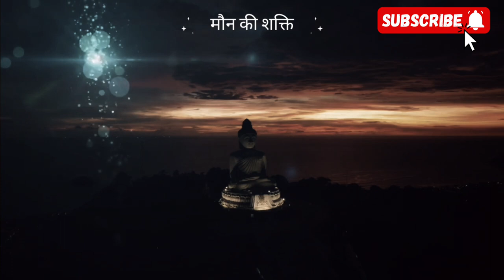Power of silence। Buddha story on learn to calm mind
✦ The power of silence in calming the mind
1. Speaking too much impacts our life when our mind is disturbed
2. Silence can calm a disturbed mind, leading to understanding and control over the world
✦ Silence is the source of life
1. Words spoken by Buddha create silence, as he embodies silence in his teachings.
2. Buddha's realization of suffering led him to leave his palace and family to teach the truth.
✦ The power of silence in finding peace and joy
1. Explanation of the four noble truths by Buddha, emphasizing reasons for suffering and ways to end it.
2. Teaching a lesson on humility and compassion through the act of begging for alms.
✦ Understanding the power of silence through Buddha's story
1. Excessive thoughts causing unrest in life, leading to disturbed mind.
2. Analogical explanation by Buddha on the impact of continuous thoughts, emphasizing self-responsibility.
✦ Buddha suggests calming the mind by focusing on the body dimensions.
1. Mind's nature is to awaken thoughts and emotions, your choice to live with them.
2. Connecting with karmendriyas and gyanendriyas helps increase sensitivity and calm the mind.
✦ Silence calms the mind and brings inner peace.
1. Listening to your inner tune by removing external noise helps in calming the mind.
2. Practicing silence helps in maintaining calmness regardless of external circumstances.
✦Silence is powerful for calming the mind.
✦ Reflect on the necessity of constant talking

गया हर शब्द मौन का सृजन करेगा बुद्ध के शब्द निश्चित ही मौन का सृजन करते हैं
क्योंकि बुद्ध मौन की प्रतिमूर्ति है मौन जीवन का स्रोत है जब लोग क्रोधित होते हैं
तो पहले वे चिल्लाते हैं और फिर मौन हो जाते हैं जब कोई दुखी होता है तब वह भी
मौन की शरण में जाता है जब कोई झानी होता है तब भी वहां पर मौन होता है शुरुआत से
ही बुद्ध ने संतुष्ट जीवन का निर्वाह किया हर सुख सुविधा किसी भी समय उनकी इच्छा
अनुसार उनके सामने हाजिर हो जाती थी एक दिन उन्होंने कहा कि मुझे बाहर जाकर यह
देखना है कि दुनिया क्या है जब उन्होंने एक बीमार एक वृद्ध और एक मृत
व्यक्ति को देखा तो उन्होंने जीवन के बारे में विचार करना शुरू किया यह दृश्य यह
ज्ञान देने में पर्याप्त थे कि जीवन में दुख है बुद्ध ने अकेले सत्य की तलाश शुरू
की इसके लिए उन्होंने अपना महल पत्नी और बेटे को छोड़ दिया उन्होंने वह सब कुछ
किया जो लोगों ने उन्हें बताया इसके बाद ही वे चार सत्य जान पाए पहला सत्य है कि
दुनिया में द ख है व वन में सिर्फ दो संभावनाए हैं पहली यह कि अपने आसपास के
संसार में औरों के दुख के अनुभव को देखकर समझ जाना दूसरी यह कि स्वयं उसका अनुभव
करके समझना कि संसार दुख है दूसरा सत्य यह है कि दुख के लिए कोई कारण होता है आप
बिना किसी कारण सुखी रह सकते हैं परंतु दुख का कोई कारण अवश्य होता है तीसरा सबसे
महत्त्वपूर्ण सत्य यह है कि दुख का निवारण संभव है चौथा सत्य यह है कि दूख से बाहर
निकलने के लिए एक पथ है उस समय इतनी अधिक समृद्ध थी कि बुद्ध ने अपने मुख्य शिष्यों
को भिक्षा का पात्र पकड़ा दिया और उनसे भिक्षा मांगने को कहा उन्होंने राजाओं के
शाही वस्त्र उतरवाकर उनके हाथ में भिक्षा का कटोरा दे दिया यह इसलिए नहीं था कि
उन्हें भोजन की आवश्यकता थी परंतु वे उन्हें कुछ होने से कुछ नहीं होने के पाठ
की सीख देना चाहते थे यह बताना चाहते थे कि आप कुछ नहीं है आप इस विश्व में
निरर्थक हैं जब उस समय के राजाओं और ज्ञानियों को भिक्षा मांगने को कहा गया तो
वे करुणा की मूर्ति बन गए अपने सच्चे स्वभाव को देखें कि वह क्या है वह शांति
करुणा प्रेम मित्रता और आनंद है मौन में इन सबका उदय होता है दुख पछतावे और कष्ट
को मौन निगल लेता है और आनंद करुणा और प्रेम को जन्म देता है तो दोस्तों अब
वीडियो में भगवान गौतम बुद्ध की एक ऐसी कहानी को सुनो जो हमारे मन को शांत करके
मौन की ताकत का एहसास करवाएगी एक बार एक लड़का गौतम बु बुद्ध के पास जाकर कहता है मेरे जीवन में बहुत अशांति है कृपा करके आप मेरा मार्गदर्शन कीजिए जिससे कि मैं इस
अशांति से छुटकारा पा सकूं गौतम बुद्ध लड़के से जीवन की अशांति
का कारण पूछते हैं लड़का उत्तर देता है अत्यधिक विचारों के कारण मेरे भीतर बहुत
सारे विचार आते हैं जिससे मेरा मन अशांत रहता है बुद्ध मुस्कुराते हुए कहते हैं
ऊपर आकाश की ओर देखो और बताओ कि तुम्हें सूर्य दिख रहा है लड़का ऊपर देखता
और कहता है धूप दिख रहा है बुद्ध से पूछते हैं कि अगर तुम लगातार धूप में खड़े रहोगे
तब क्या होगा वह कहता है मुझे अत्यधिक गर्मी लगेगी और शरीर में बैचैनी होगी
बुद्ध लड़के से कहते हैं कि अगर धूप में खड़े रहने से तुम्हें गर्मी लगती है तो
इसमें दोष किसका है सूर्य के ताप का या तुम्हारा लड़का कुछ सोचने के बाद कहता है